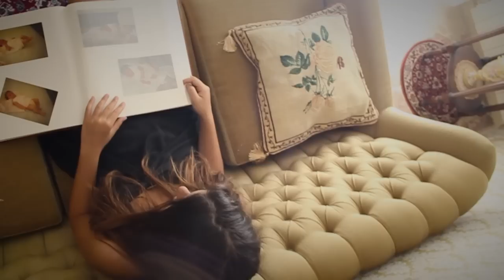Giolì - Somnium feat. Giuseppe La Spada's Orchestra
What would happen if in your mind you had to fight with your darker side ?